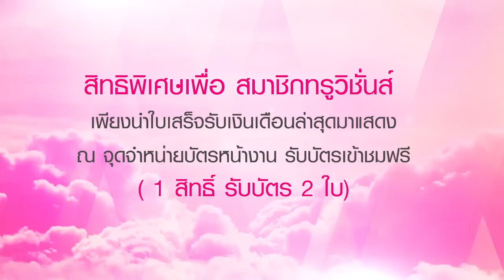เชิญทุกท่านร่วมสัมผัสความงดงามบนฝืนฟลอ กับการแข่งขันกีฬาลีลาศนานาชาติระดับอาชีพ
ทรูวิชั่นส์ ร่วมกับ สมาคมกีฬาลีลาศแห่งประเทศไทย

เชิญทุกท่านร่วมสัมผัสความงดงามบนฝืนฟลอ
กับการแข่งขันกีฬาลีลาศนานาชาติระดับอาชีพ และการแข่งขันกีฬาลีลาศชิงชนะเลิศแห่งประเทศไทย ประจำปี 2558
TDSA & WDSF Professional Division Open DanceSport Championships 2015

ตื่นตากับทุกท่วงท่า และลีลา ของเหล่านักกีฬาลีลาศระดับอาชีพ จากทั่วโลก

พร้อมโชว์สุดพิเศษ จากเหล่า ศิลปิน ทรู เอเอฟ
"เอม" สาธิดา ปิ่นสินชัย (แชมป์ AF11) และ "พูม" ภูมิสิทธ์ วงศ์สมบูรณ์ (รองแชมป์ AF11)
ร่วมด้วย ปูน (AF11) และ แนน (AF10), แมค (AF11) และ มุก (AF11), ซันนี่ (AF9) และ เบล (AF10),
เหิญฟ้า (AF10) และ จั๊กจั่น (AF11), บีม (AF10) และ หงหยก (AF10)

เตรียมพบกับความประทับใจ ที่คุณจะไม่มีวันลืม
วันที่ 1 - 3 พฤษภาคมนี้
ณ อินดอร์สเตเดี้ยม หัวหมาก การกีฬาแห่งประเทศไทย

ซื้อบัตรได้ที่ สมาคมกีฬาลีลาศแห่งประเทศไทย และหน้างาน
บัตรราคา 100 บาท และ ZONE V.I.P. ราคา 400 บาท

สิทธิพิเศษเพื่อ สมาชิกทรูวิชั่นส์
เพียงนำใบเสร็จรับเงินเดือนล่าสุดมาแสดง ณ จุดจำหน่ายบัตรหน้างาน
รับบัตรเข้าชม ฟรี! ( 1 สิทธิ์ รับบัตร 2 ใบ)

สอบถามเพิ่มเติมโทร. 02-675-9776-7 หรือ

สารมารถรับชมผ่านหน้าหน้าจอ ทรุวืชั่นส์ ช่อง TrueSport3 (ช่อง 683)
ในวันที่ 2 - 3 พ.ค. ตั้งแต่เวลา 18.30 น. เป็นต้นไป